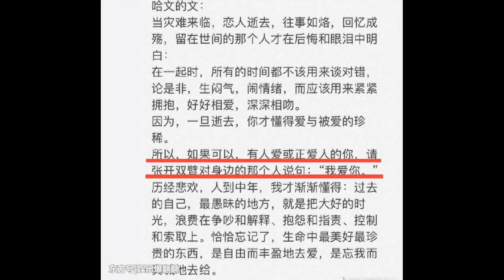李咏离世第5天，妻子哈文写下伤感文字，一句话看的网友泪流满面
李咏离世的消息，我们都是昨天才得知的，而李咏老师的妻子哈文称，是在10月25日凌晨5点离世的，也就是说今天是李咏老师离世的第5天了，李咏老师的告别仪式和葬礼都已经结束，而我们还沉浸在悲痛之中，之前因为处理后事忙碌的哈文老师，现在大概也休息下来了。但是休息的时候，对李咏老师的思念之情肯定一下子就涌出来了，就在今天，李咏老师离世的第5天，哈文老师在自己的朋友圈中写下了一段伤感文字，每一句话都是情真意切的，但是只有一句话真的是戳中了很多人的泪点，看的我们是泪流满面啊。    标签  娱乐  李咏  离世  妻子  哈文      可以看到，哈文老师对李咏老师的爱是真的很深了，最让小编感动的就是哪一句“所以可以，有人爱或者正爱人的你，请张开双臂对身边的那个人说句‘我爱你’”现在人们的生活都很快速，想想自己有多久没有对身边的至亲说过一句：“我爱你”了？难道真的要等到那个人离开了，才懂得珍惜吗？哈文老师还称自己人到中年的时候才懂得，过去的自己，最愚昧的地方就是将大把的时光，浪费在争吵和解释上，确实现在很多夫妻的生活都是伴随着争吵和指责对方过来的，虽然俗话说打是亲骂是爱，但这些事情也确实会影响到夫妻感情，何不将有限的时间，放在爱对方上面呢？哈文老师很简单的起了一个题目“哈文的文”，第一句说的就是“当灾难来临，恋人失去，往事如烙，回忆成殇，留在世间的那个人才在后悔和眼泪中明白”是啊，在一起相濡以沫的多年的人突然离去，自己肯定 会感到很后悔，后悔没有再对他好一点。    标签  娱乐  李咏  离世  妻子  哈文